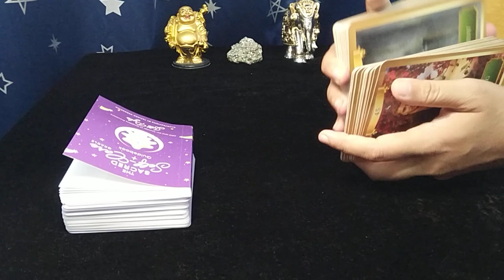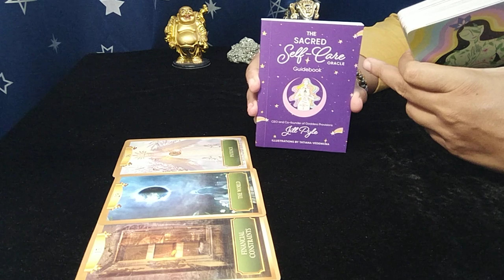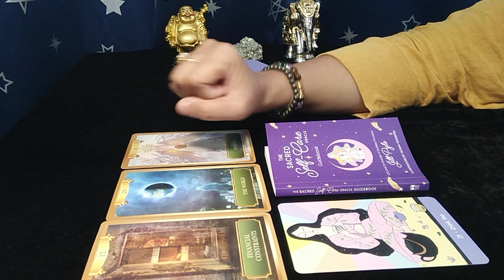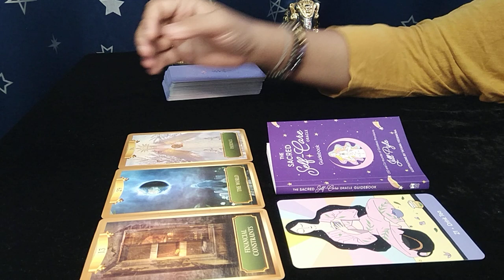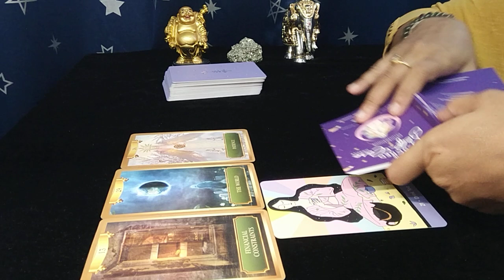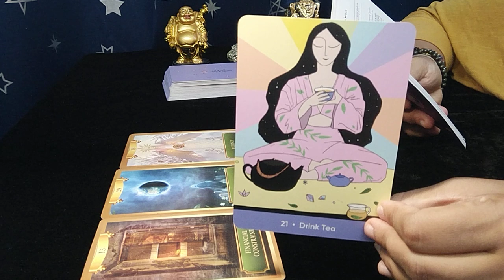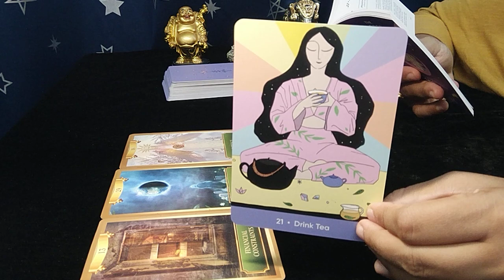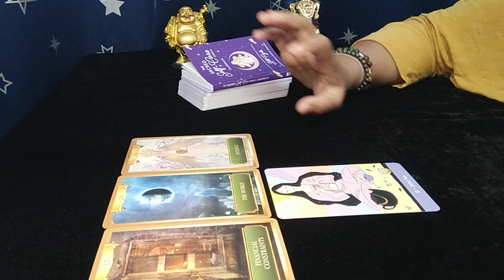❤LEO,"Omg,IF I were YOU, THEN I would NEVER MISS these LOVE MESSAGES and SELF CARE TIPS..!"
leo may 2022 love
leo may 2022 love reading
leo tarot reading may 2022

00:00 Intro
01:46 Messages from Universe about your Love life
07:00 Self-Care Tips